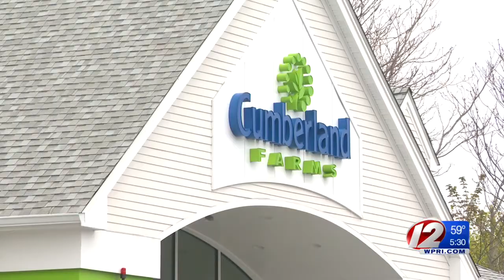Card-Skimming Device Found at Westerly Store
Police released surveillance photos of a female suspect at the Cumberland Farms.